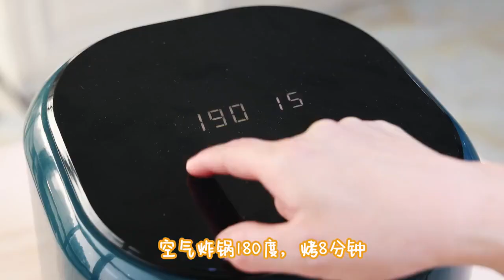空气炸锅烤牛奶#跟着抖音学做菜